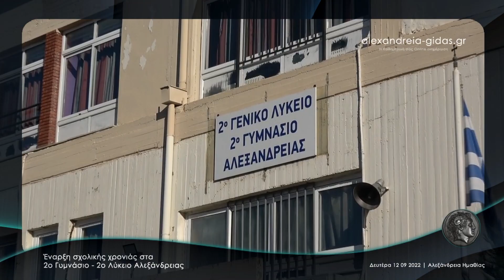Αγιασμός στα 2ο Γυμνάσιο - 2ο Λύκειο Αλεξάνδρειας ● 12 09 2022 Full HD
Το πρώτο κουδούνι χτύπησε και στο 2ο Γυμνάσιο – Λύκειο Αλεξάνδρειας το πρωί της Δευτέρας 12 Σεπτεμβρίου 2022.

Παρουσία μαθητών, εκπαιδευτικών και των Διευθυντών των δύο σχολείων Ευθύμιου Μπογδαμπεΐδη και Νίκου Κατσιανίδη.

Ευχές όλων για καλή σχολική χρονιά που αρχίζει.